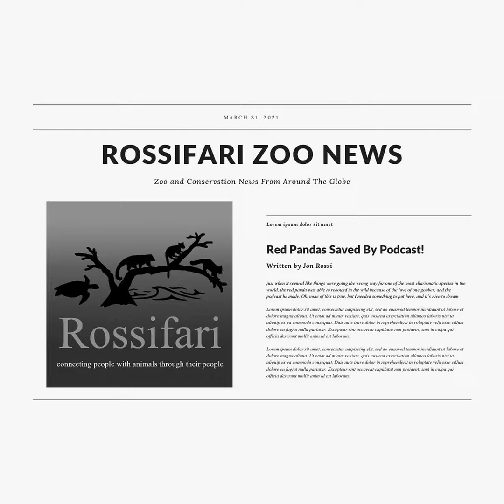Rossifari Zoo News 3/24/23 - The Mr. Pickles Is A Dad Edition!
Dateline: March 24, 2023. Rossifari Zoo News is back with a round up of the latest news in the world of zoos, aquariums, conservation, and animal weirdness!

In Zoo News, we look at the Top Ten Lists from USA Today, including Best Zoos, Best Aquariums, Best Zoo Exhibits, and Best Botanical Gardens! We also talk about awards given to Brandywine Zoo and Aquarium of Niagara, new exhibits coming soon at Nashville and Fort Wayne Children's Zoo, the reopening of Elmwood Park Zoo, and so much more!

In Conservation News, we get sad, mostly.

And in Other News, we discuss bumble bee problem solving, a floating tortoise, and cocaine hippos!